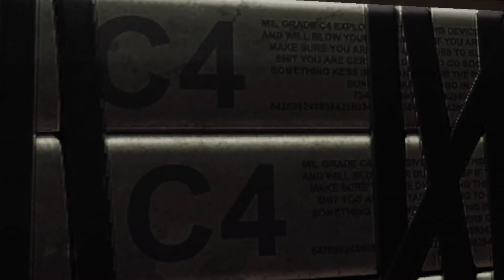Deadpool pt 4